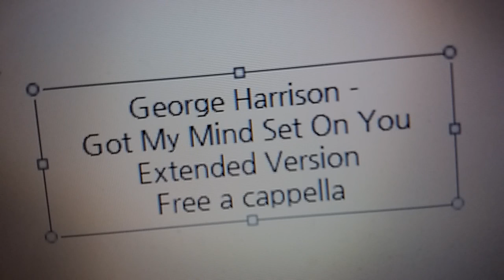George Harrison - Got My Mind Set On You (Extended Version) Free a cappella フリーアカペラ